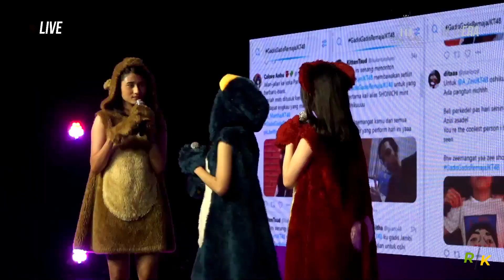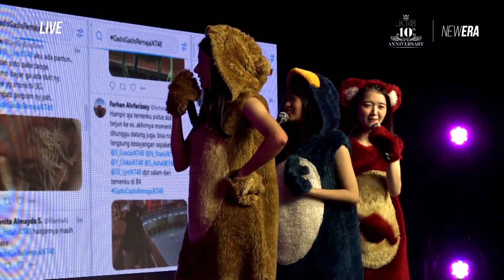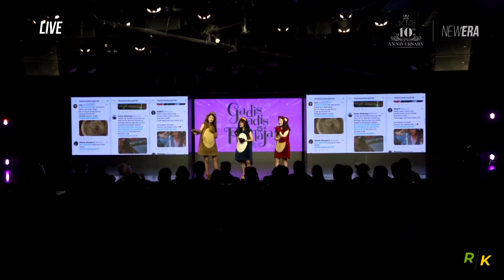MC2 SG 26 Agustus 2022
JKT48 Gadis Gadis Remaja – 26 Agustus (Pukul 19.00)